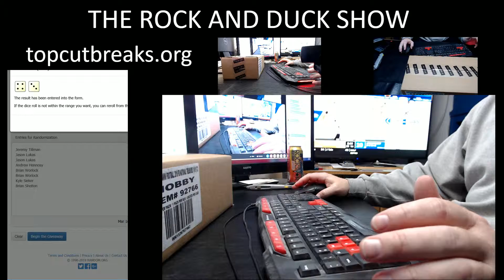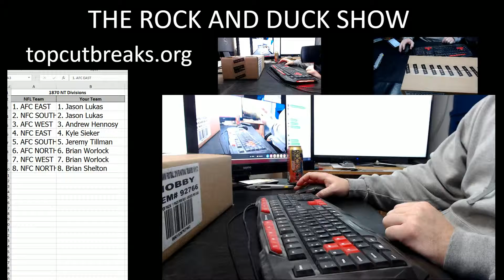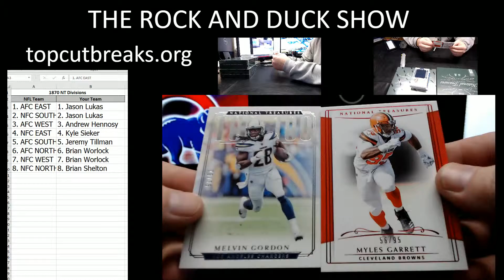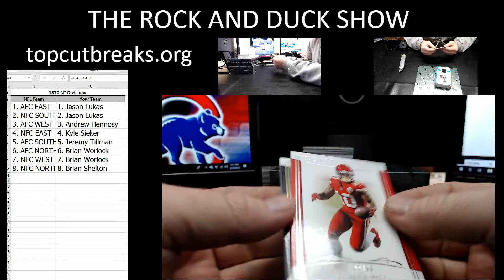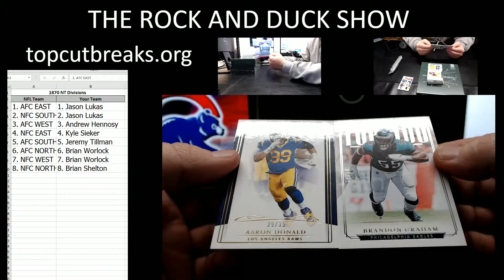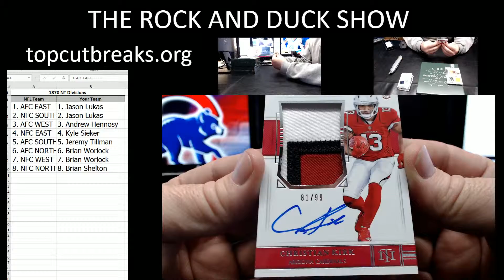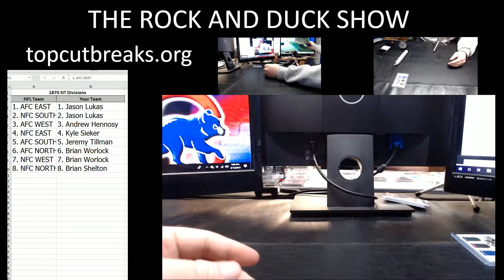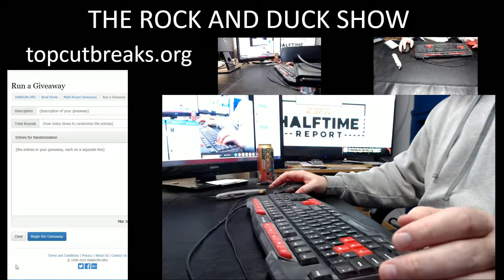2019 03 16 1870 NT Divisions